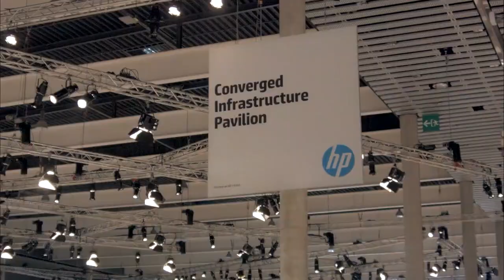Day 2 Intro - HP Discover Barcelona 2014 - theCUBE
Day 2 Intro, HP Discover Barcelona 2014 with John Furrier and Dave Vellante
mirror image of Hewlett Packard Co’s USA show, the major announcement of the first day of HP Discover Barcelona was the company’s split into two Fortune 50 companies. theCUBE co-host John Furrier commented on the news and said there was “not a lot of negative backlash on that. The consensus is there really is two companies, so why not create two companies?” The main focus now is getting the show on the road and continuing with the five-year HP turnaround.

Wikibon chief analyst Dave Vellante said HP made some important announcements yesterday, one of which was the new HP Integrity Superdome X, which is the first of the Superdome server line to feature Intel Corp.’s Xeno E7 line of processors. ”HP’s business critical system line of business is under fire. A lot of customers  knew this one was coming and they were sitting on their hands on other products.” said Vellante.

Other important product announcements came from 3PAR in storage, and the Chef reseller deal with HP which “provides cloud-like capabilities for on premise infrastructure,” said Vellante. The HAVEn on-demand announcement, bringing Vertica and Autonomy as on-demand services showed “HP is moving to a SaaS model.” said Vellante.

For more analysis on HP’s cloud business, their digital marketing efforts and their developer outreach, watch the full segment here: